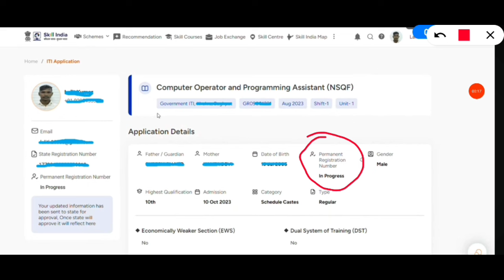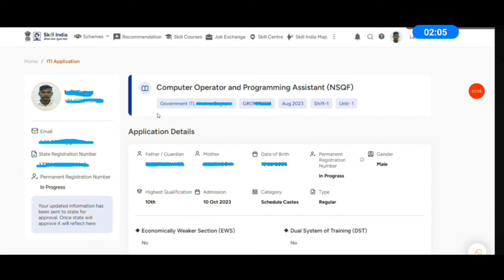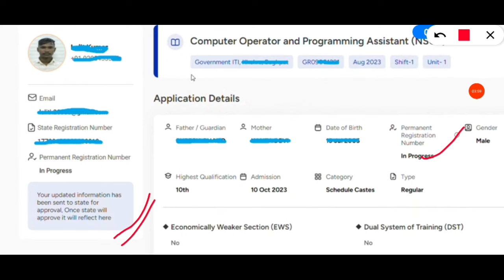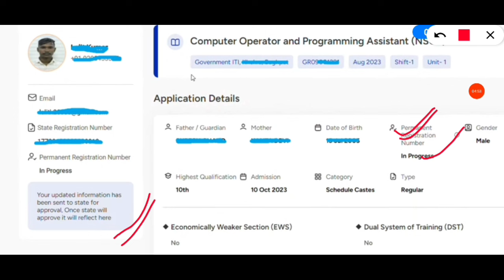iti prn number in progress problem | iti prn number in process problem | trainee prn number in proce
ITI Trainee verification WhatsApp group01

ITI Trainee verification WhatsApp group02

ITI Trainee verification WhatsApp Girls group01

iti trainee verification 2024 mobile number change
Trainee Verification 2024 mobile number correction
iti trainee verification mobile no change
aadhar card problem on sid portal during trainee verification
aadhaar card associated with other trainee problem
aadhaar card associated with other trainee problem kese solve kareaa
iti ke gyani
iti
SID Portal account kaise delete kare
sid portal trainee verification
trainee verification 2024
sid portal multiple accounts kaise delete kren
sid portal par account kaise delete kare
sid portal par profile kaise delete kare
sid portal par galt profile kaise delete kare
sid portal profile delete issue
adhar number associate with other candidate issue solution
adhar number associate with other candidate
sid portal problems adhar number associate with other candidate

prn number not genrate
prn number in progress
iti trainee prn number कैसे देखें
prn number kaise generate kare iti
how generate prn number skills india iti
iti registration number 2021
iti registration number kaise dekhen
iti registration number kaise pata kare
iti registration number kaise download kren
iti mobile number
iti registration number
iti roll number 2021
invalid number
pran number kaise prapt kare
iti ncvt registration number

iti verification kaise kare 2024
trainee verification iti ncvt mis 2024
iti trainee verification kaise kare
iti trainee verification kaise kare 2024
skill India digital registration
iti training verification
global iti
iti
iti trainee verification 2024 problem
iti training verification kaise kare
iti 2024 ka exam kab hoga
iti trainee verification last date 2024
trainee verification iti ncvt mis
dear iti trainee complete your iti admission process
iti trainee verification
iti verification kaise kare
iti registration
iti training verification 2024
iti verification
skill India registration online 2023
trainee verification
iti me profile verification kaise kare
iti registration 2024
iti registration kaise kare
iti registration kaise kare 2024
iti training verification kya hai
ncvt verification kaise kare
skill India digital
skill India digital registration iti
trainee verification iti
iti apprentice 2024
iti admission verification
iti skill India
iti trainee verification 2024 adhar kyc problem
iti trainee verification 2024 last date
iti training
ncvt mis trainee verification kaise kare
sid portal iti
skill India
skill India digital registration kaise kare
skill India digital registration kya hai
skill India digital registration problem
skill India kya hai
skill India login kaise kare
skill India registration online 2024
skill India digital registration online 2024 kaise kare
skill India digital portal
training verification
training verification kaise kare
verification
verification kaise kare
Live ट्रेनी वेरिफिकेशन ऐसे करें
लाइव पूरी प्रोसेस Step By Step 2024
ITI Trainee Verification ऐसे करें 2024
ITI Trainee Verification पूरी Process Step by step
Trainee Verification kya hai?
iti trainee verification link आने के बाद क्या करें
आईटीआई में आधार वेरिफिकेशन कैसे करे
स्किल इंडिया डिजिटल रजिस्ट्रेशन कैसे करें
आधार वेरिफिकेशन
iti trainee verification 2024 कैसे करें
आधार के बिना वेरिफिकेशन 2024
trainee profile kaise edit करें